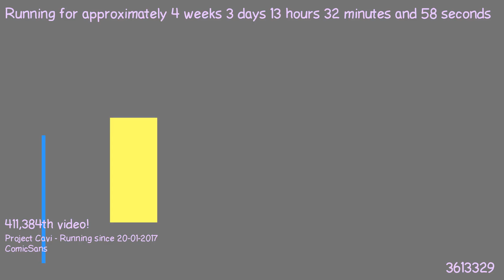1487677028 - Webdriver Cavi - H2